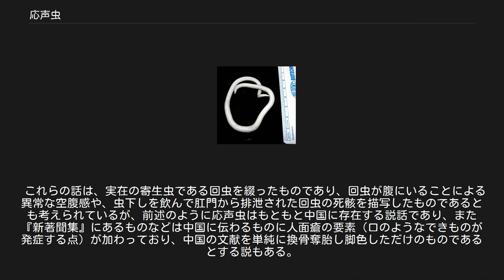応声虫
神話・伝説の虫
応声虫（おうせいちゅう）または応声は、中国や日本の説話集・随筆集に見られる奇病、及びその病気を引き起こす怪虫。
 応声虫による症状（応声虫病）があらわれた人物の説話は、中国の『朝野僉載』や『文昌雑録』、『遯斎間覧』などに記述がみられ、本草書である『本草綱目』には応声虫に効果があったとされる雷丸（らいがん）や藍（あい）の解説文中にもその存在が言及されている。
 応声虫が人体の中に入り込むと、本人は何もしゃべっていないのに腹の中から問いかけに応じた返事がかえって来るとされる。
雷丸（竹に寄生するサルノコシカケ科の一種で漢方薬の一つ）を服用すれば効果があり、虫も体外に出るという。
 腹の中から虫が声を出すという症状を受け、中国では「自分の意見をもたず付和雷同した意見のみを言う者」を応声虫と揶揄して呼んだともいう。
 参考 : 応声虫のモデルとの説のある実在の寄生虫、回虫。
 日本においても、回虫などの寄生虫のように人間の体内に棲む怪虫によって引き起こされる病気であるとされ、人間がこの病気に冒されると、高熱が10日間ほど続いて苦しんだ後、腹に出来物ができ、次第にそれが口のような形になる。
この口は病気になった者の喋ったことを口真似するため、応声虫の名がある。
喋るだけでなく食べ物も食べる。
自ら食べ物を要求し、これを拒むと患者を高熱で苦しめたり、大声で悪口を叫んだりもする。
 江戸時代に記された説話集『新著聞集』や随筆『塩尻』に見られる説話では、以下のように語られている。
元禄16年（1703年）。
油小路に住むある男の腹に応声虫による出来物ができ、高熱や罵詈雑言に苦しみ続けていた。
様々な種類の薬や祈祷を試したが、一向に効果がない。
ある名医が診察し、様々な種類の薬を出来物の口に飲ませ、その中でも嫌がって飲まないものを選び、それらを調合したものを飲ませることにした。
出来物は次第に弱り始め、10日ほど経つと肛門から怪虫が出てきた。
それはトカゲのようなもので、頭には1本の角があった。
逃げ出そうとしたところを滅多打ちにして殺し、患者は元気を取り戻したということである。
 また、『閑田次筆』には以下のような話がある。
元文3年、応声虫に取り憑かれているという奥丹波の女性の話を見世物小屋の業者が聞きつけ、見世物に出そうと商談に訪れた。
その女性の家を訪ねたところ、女性は確かに応声虫の病気を患っているらしく、腹から声を出していた。
女性の夫が言うには、寺へ参拝に行った際、腹から出る声を周囲の人々が怪しみ、とても恥ずかしい思いをしたので、見世物など到底無理とのことだった。
こうして業者の思惑は外れてしまったという。
 これらの話は、実在の寄生虫である回虫を綴ったものであり、回虫が腹にいることによる異常な空腹感や、虫下しを飲んで肛門から排泄された回虫の死骸を描写したものであるとも考えられているが、前述のように応声虫はもともと中国に存在する説話であり、また『新著聞集』にあるものなどは中国に伝わるものに人面瘡の要素（口のようなできものが発症する点）が加わっており、中国の文献を単純に換骨奪胎し脚色しただけのものであるとする説もある。